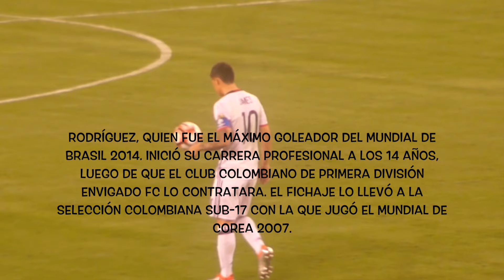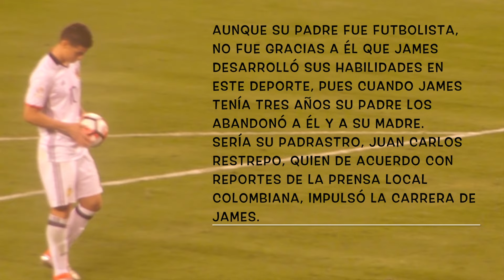James Rodríguez - La Pasión Del Fútbol ● Bootate TV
Video by Javier Hernández Toledo (Filmmaker).

MetLife Stadium. NJ - USA.

Información Obtenida De CNN en Español.

James David Rodríguez Rubio (born 12 July 1991), known as James Rodríguez, is a Colombian professional footballer who plays for Spanish club Real Madrid and captains the Colombia national team as an attacking midfielder or winger. James is commonly ranked as one of the best young players in the world.He is praised for his technique, vision and playmaking skills, and often referred as the successor to his compatriot Carlos Valderrama.

James became well known in Europe during his time at Porto, winning several trophies and individual awards during his three years at the club. In 2014, James moved from AS Monaco to Real Madrid for a transfer fee of €80 million, which beats the one set by Radamel Falcao and makes him the most expensive Colombian football player and one of the most expensive players in football. He started his international career with the Colombian under-20 team, with which he won the 2011 Toulon Tournament. He then captained the U-20 team during the 2011 FIFA U-20 World Cup. Due to his performance in the tournament, he was regularly called into the senior squad by the age of 20. He played in the 2014 FIFA World Cup where he won the Golden Boot as the top goalscorer and was part of the Cup's All Star Team.

James David Rodríguez Rubio (Cúcuta, Norte de Santander, Colombia, 12 de julio de 1991), conocido deportivamente como James Rodríguez o simplemente James, es un futbolista colombiano que juega como mediocampista ofensivo o extremo derecho y su equipo actual es el Real Madrid de la Primera División de España. También es internacional absoluto con la selección Colombia.

Recibió en 2009, 2012 y 2014 el premio de jugador revelación en la Primera División de Argentina y en la Primeira Liga, ya que el 13 de diciembre de 2009 se consagró campeón del Torneo Apertura con el Banfield a la edad de 18 años, siendo el extranjero más joven en salir campeón en Argentina, logrando un hecho inédito y nunca antes ocurrido en la historia del club del sur de Buenos Aires.

El 18 de mayo de 2011, el FC Porto derrotó en la final de la UEFA Europa League al Sporting Braga y logró coronarse Campeón del certamen, con su compatriota y compañero de club Radamel Falcao. James participó en los minutos finales de ese encuentro y fue pieza importante en la corrida del "Equipo Dragón" en el transcurso del torneo continental.

En la Ligue 1 respectivamente, siendo además elegido en 2014 por el Centro Internacional de Estudios del Deporte segundo mejor centrocampista ofensivo de Europa.2

Internacional absoluto con la selección colombiana desde que debutase en el año 2011, fue vencedor de la Bota de Oro del Mundial de Brasil 2014 tras anotar seis tantos que permitieron que su selección alcanzase los cuartos de final del torneo, siendo hasta la fecha la mejor actuación del combinado cafetero en una cita mundialista.3

Después de haber realizado un notable mundial, el 22 de julio del 2014 James fue presentado como nuevo jugador del Real Madrid C. F., que pagó 80 millones de euros, convirtiéndose en el quinto fichaje más costoso de la historia en ese momento.

Con el club el 12 de agosto de 2014, James disputa su primer partido correspondiente a la disputa de la Supercopa de Europa frente al Sevilla F. C.. Tras la victoria por 2-0 el jugador obtuvo su primer título como madridista. Empezando en el once inicial el 20 de diciembre de 2014 James disputó con el Real Madrid C. F. la final de la Copa Mundial de Clubes de la FIFA 2014 frente al C. A. San Lorenzo, que finalizaría con la victoria del conjunto merengue por dos goles a cero.

El 12 de enero del 2015, James recibe el Premio Puskás de 2014, convirtiéndose en el primer colombiano en haber ganado este premio.

Al finalizar su primer temporada realizó un total de 17 goles y 18 asistencias , siendo considerado el mejor centrocampista ofensivo del Real Madrid Club de Fútbol y del fútbol Europeo.

El 15 de junio de 2015 fue incluido en el once ideal de la Primera División de España 2014-15 junto a su compañero de equipo Cristiano Ronaldo, y siendo el mediocampista más goleador y asistidor durante toda la temporada.